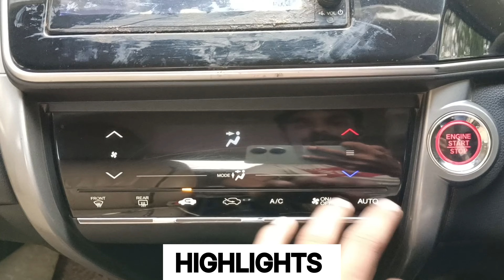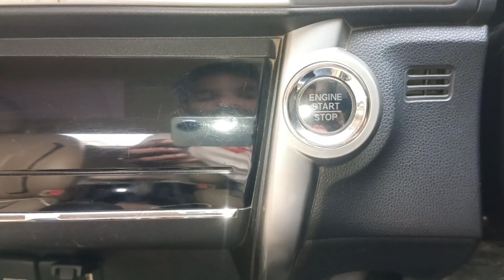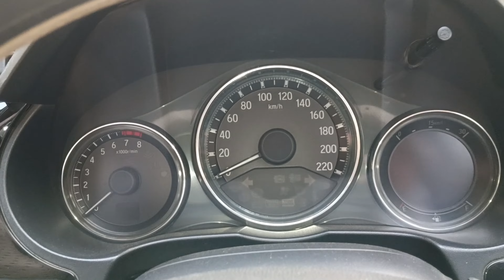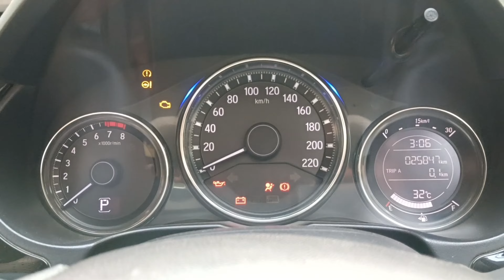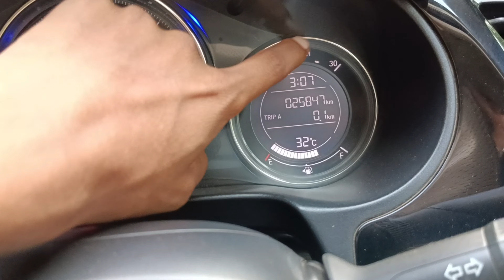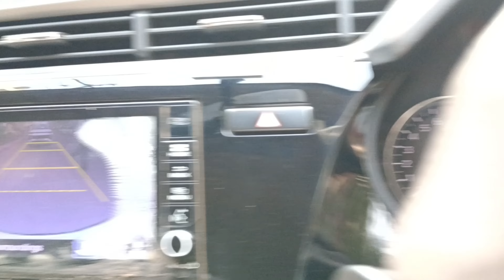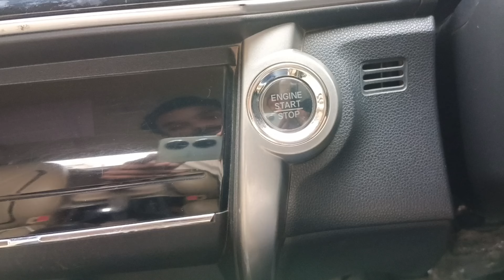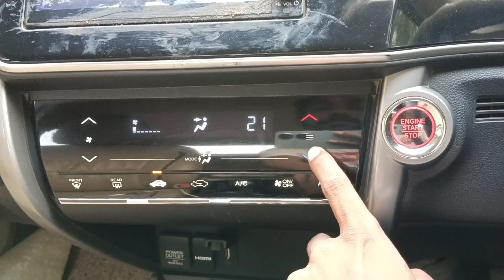ऑटोमैटिक कार चलाना सीखें | how to drive automatic Car first time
Learn How To Drive A Car Step By Step For Beginners 2024

Learn How To Drive Automatic Gear Car Step For Beginners

How To Understand Automatic Gear in Car

Change Gear In Automatic Car How To Car Padel Explaine In

In Hindi. Learn How To Drive A Manual Gear Car How To

Change Gears In Manual Car How To Car Padel Explaine In

How To Control Stearing Of Car Suv How Move And

Stop A Car How To Drive A Car In 1st Gear How To Use

Hand Brake Of XUV  Car How To Drive Manual Car How

To Drive A Petrol Car How To Drive A Diesel Car. Gaadi

Aage Bhadana or Rokna Sikhe How To Judge Front

And Back Side Of Car While Driving How To Judge Left

Side of Car कार चलाना सीखो घर बैठे गाड़ी चलाना सीखो Car

Driving Lessons In Hindi Car Driving Tips For

Beginners How To Drive A Car For First Time.Pheli

Baar Gaadi kaise Chalaye Akale Gaadi Chalana

Sikhe Phele Gear Main Gaadi Kaise chalaye How To

Drive sudden Car How To Drive Maruti Swift Dzier

How to Use Indicator in car

How To Open Windows In car

How To use Handbreck In Car

How To Open Door In Car

How To open Headlight

How To Use whyper

From

Aman Sinha Patna Bihar India.